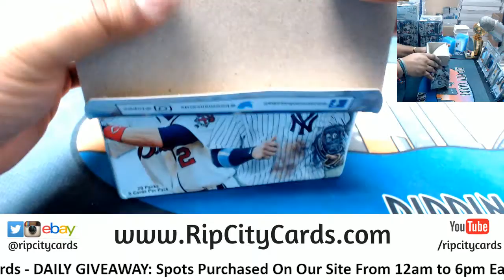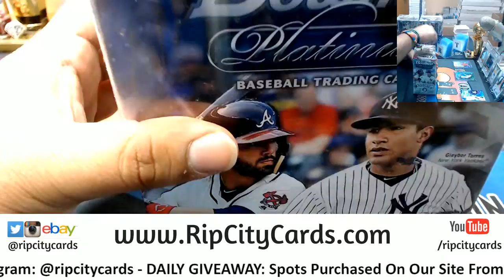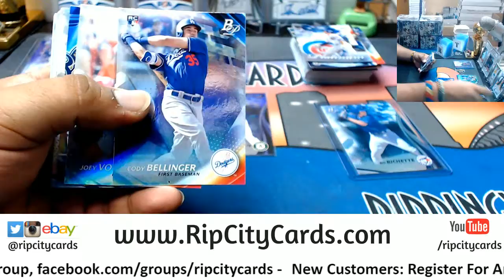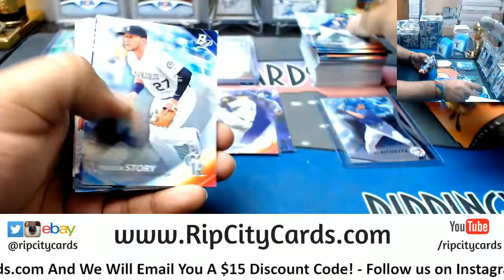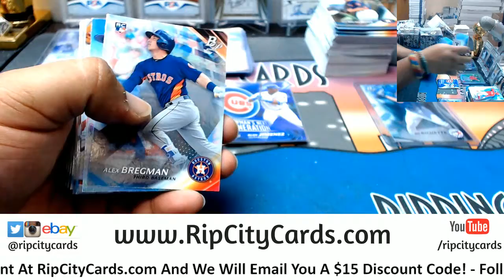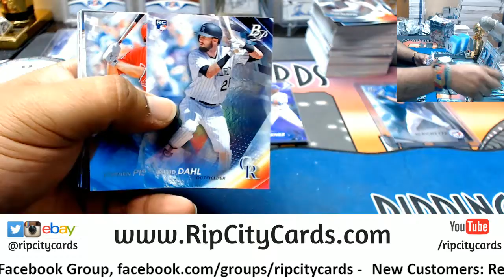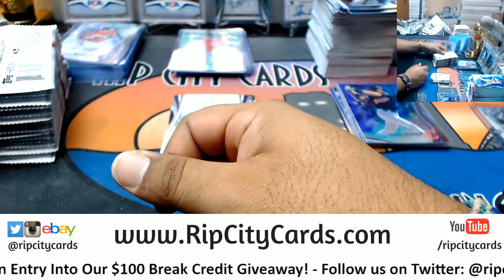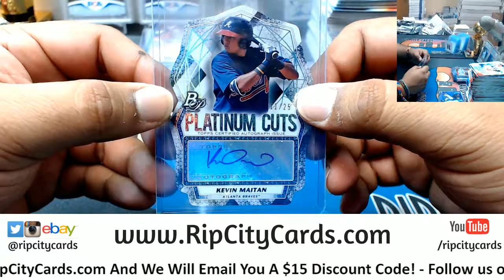2017 Platinum Baseball 6 Box #5 eBay